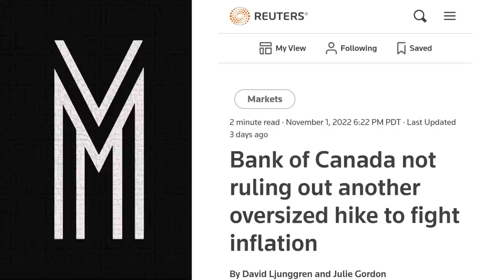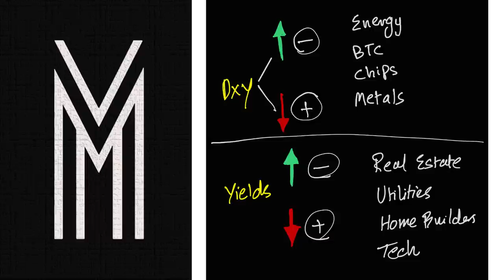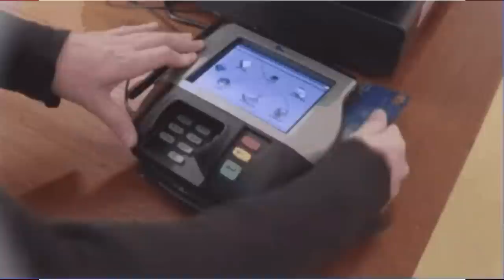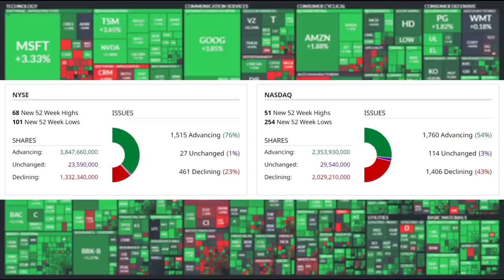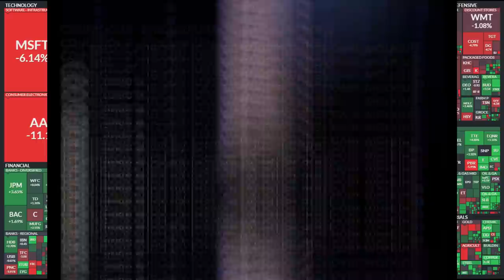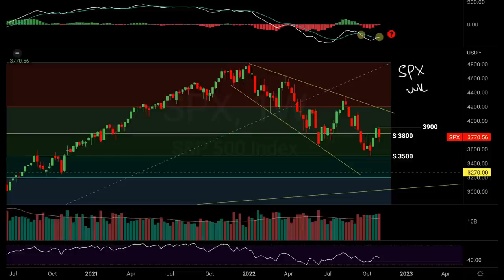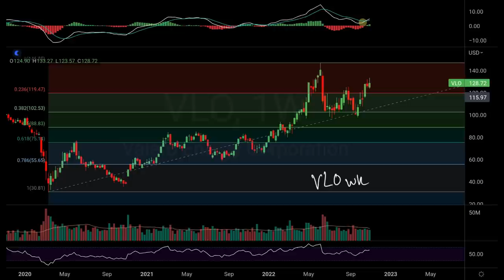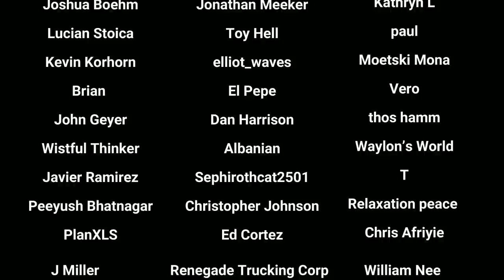Kabooming Economy: Almost 40% Of Small Businesses Failed To Pay Rent Last Month!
Market Recap:
0:00 Intro
1:09 Market Commentary: Whipsaw
11:15 In Focus: Kabooming Economy
24:00 Market Performance
25:05 Commodities
28:06 Options
30:38 Heat Map + Elon Free Speech Fight
37:05 Charts
52:24 Outlook